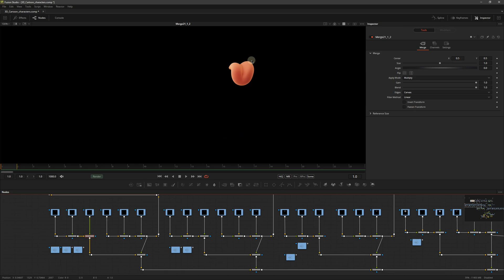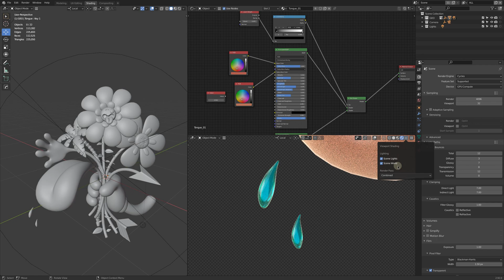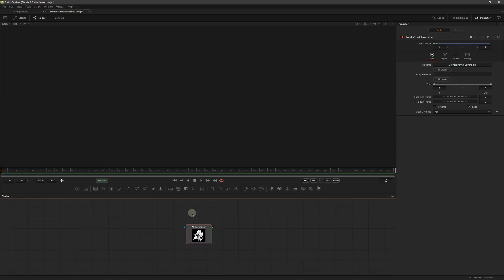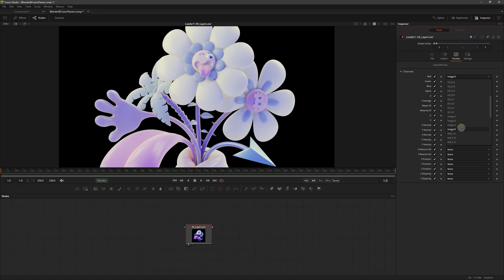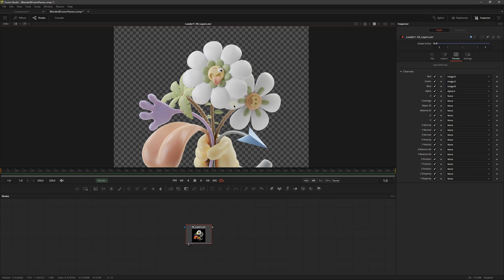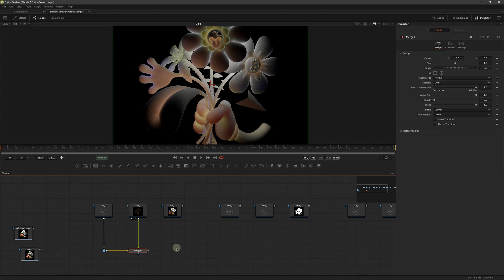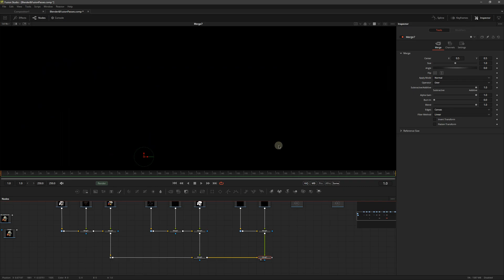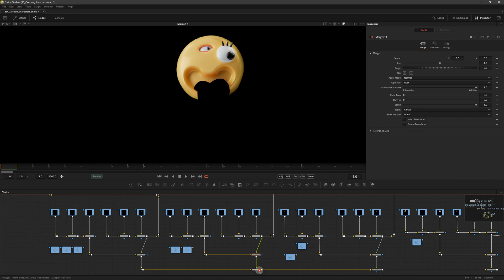Blender & Fusion рендер пассы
Учимся работать с рендер пассами в Blender & Fusion.